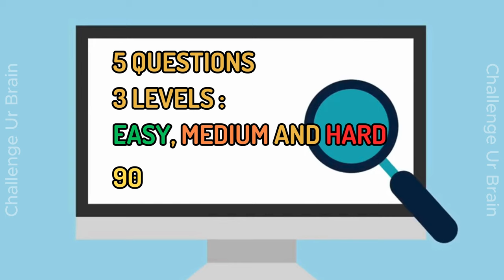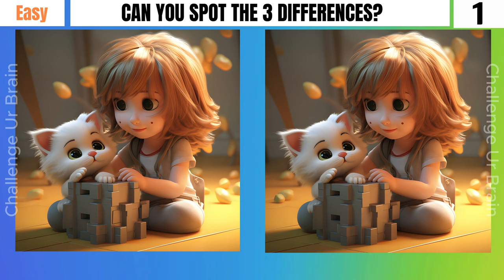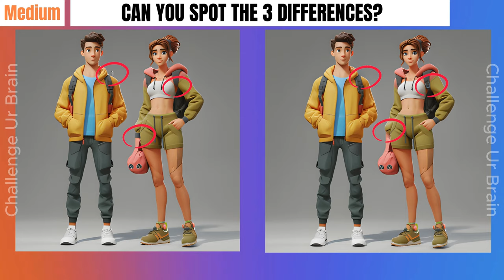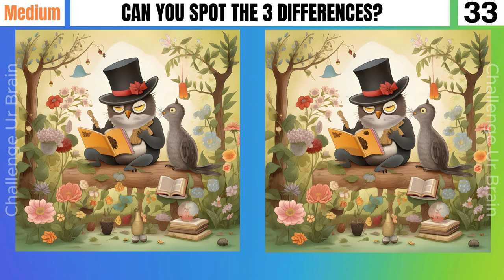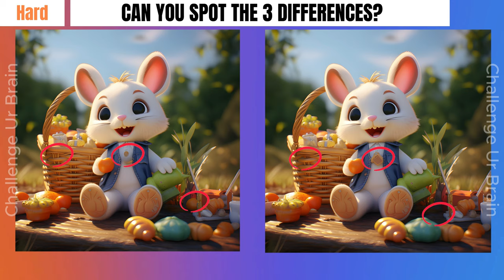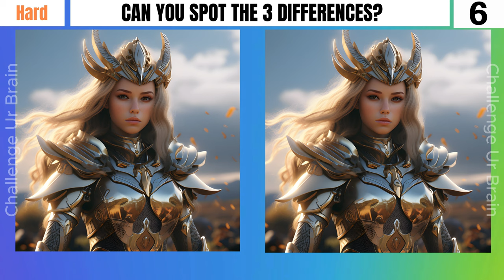Spot the difference: 99% can't find all differences [3 levels] | Find the differences 33